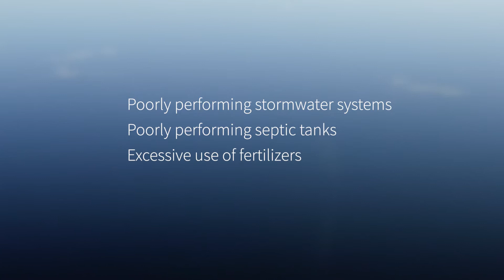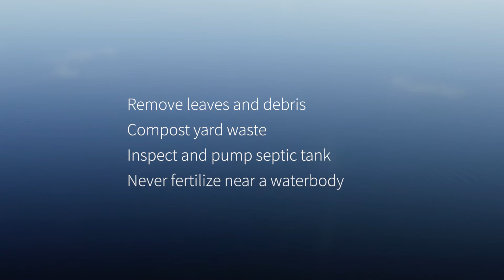Protecting Florida Together: What You Can Do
The State of Florida is focused on improving water quality. Our success depends on both the actions of government agencies, and you – the general public. You can help by minimizing actions that deliver nutrients into the water, reporting algal blooms, and staying informed.